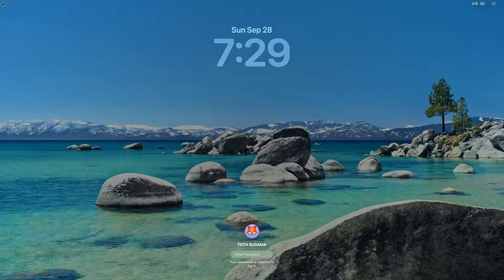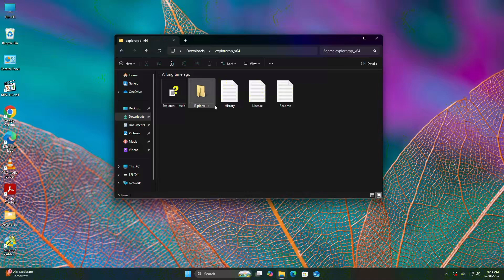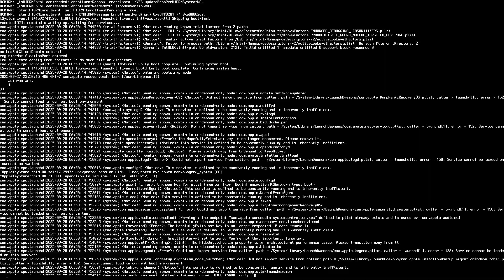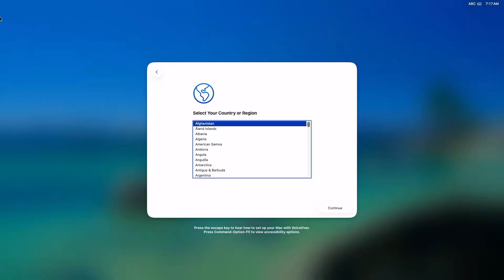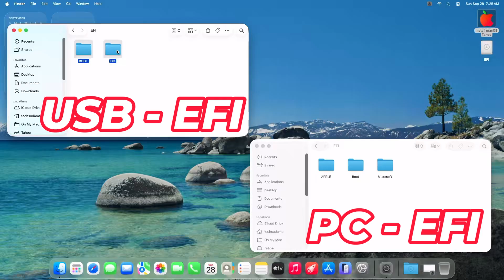Dual Boot macOS Tahoe 26 & Windows | Full EFI Setup + Installation Made Easy!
Welcome to the ultimate guide on installing macOS Tahoe 26 in dual boot mode with Windows!
In this complete step-by-step tutorial, you’ll learn how to create EFI, install macOS Sonoma, and set up a smooth dual boot system — whether you’re a Hackintosh enthusiast or a professional trying macOS on a PC.

💡 You’ll Learn:
How to build and configure a perfect EFI folder
Step-by-step macOS Tahoe 26 installation
Dual boot with Windows without losing data
How to fix bootloader and EFI errors
macOS optimization tips for Intel and AMD

Because it’s the most complete and beginner-friendly guide — with tested EFI methods and visuals that actually work for both Intel and AMD systems.

👉 Watch till the end for troubleshooting tips and EFI folder customization for your specific system.

🔧 Dual Boot Command:
bcdedit /set {bootmgr} path \efi\boot\bootx64.efi